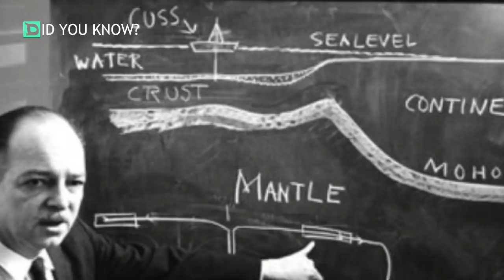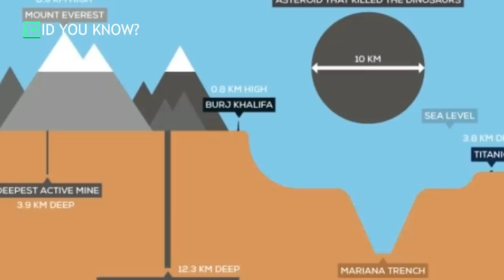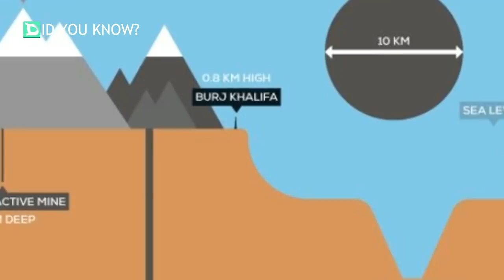The Deepest Hole Known To Man Goes So Far Down Nobody Even Knows What’s At The Bottom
In school, we’re taught that beneath the Earth’s crust lies a mantle and core. However, some people theorize (and falsely so) that the center of the planet might actually be hollow or there are a species of reptilian aliens that live under the crust. While those theories are silly, they speak to our fascination with what we can’t see.

Several decades ago, two countries—America and Russia—raced to drill the deepest hole into the Earth with the goal of discovering what was at its core. Both projects were massive undertakings, and the world was fixated on what mysteries they’d find beneath the surface.

Russia’s efforts resulted in something called the Kola Superdeep Borehole, and when you see it, you might have to pick your jaw up off the floor…